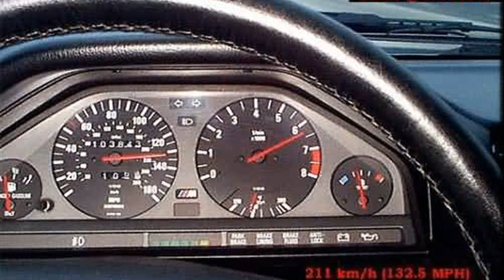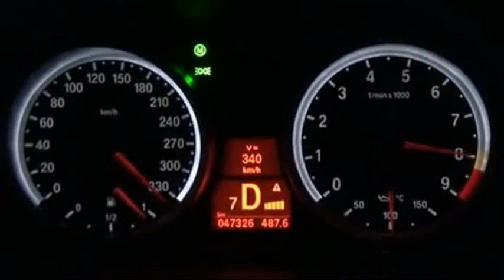bmw m3 coupe top speed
bmw frozen gray m3 coupe
1999 bmw m3 coupe top speed
2012 bmw m3 coupe top speed
2002 bmw m3 coupe top speed
2009 bmw m3 coupe top speed
2010 bmw m3 top speed